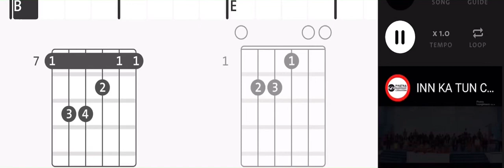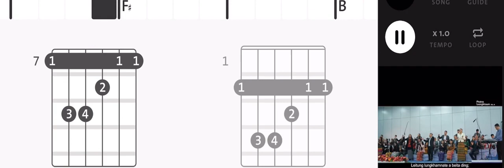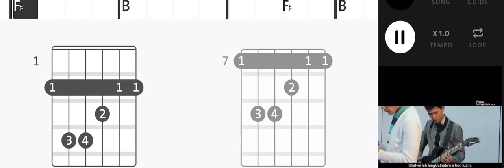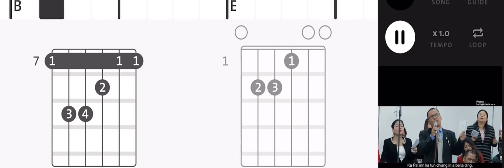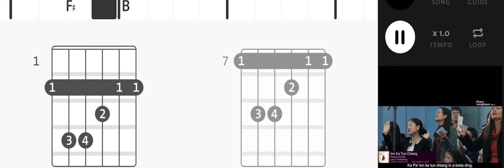Inn ka tun chiang(Linaching)